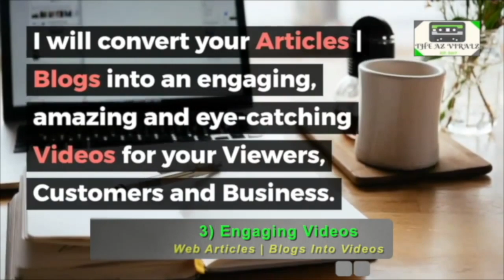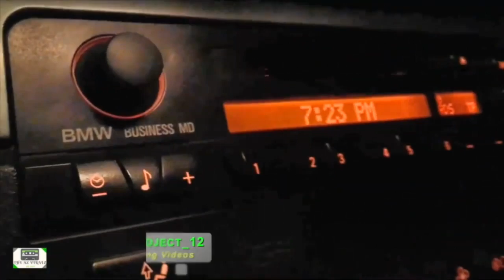My Portfolio | Upwork Freelancing | Professional Video Editor | Freelancer | Graphic Designer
I will do Professional Video Editing Audio/Visual Effects | VFX. | SFX. | Cinematic Videos | Green Screens | Whiteboard Animation (Explainer Videos) | VoiceOvers | Web-Articles/Blogs to Engaging Videos | Social Media Business Marketing Ads. | Movie/Film Trailers | Character Intros/Outros | Audio Mixing & Enhancement | Color Grading | Image Re-Touching/Editing | Graphic Designing and other I.T. Software Professional Services for You & Your Business.

Available 24/7 to serve you and it would be an honour to work for you & your business. Your satisfaction would always be my first priority with a 100% Money_Back_Guarantee.

Below is My Portfolio & Some of My Successful Projects ✅

& much more professional & exciting services for You and Your Business.

And the best part of my services is: after 3-consecutive orders, I will give $5 Discount on your 4th order. Isn't is amazing?

So, what are you waiting for, lets start a Trustworthy & Friendly Business.🤝

Technical Expertise In: Final Cut Pro. X | iMovie | Photoshop | Illustrator | After Effects | Adobe Premier | Power Director | Camtasia Studio | VideoScribe | Lumen-5 | VoiceOver Tools & Other I.T. Software Professional Softwares.

With Sincere Gratitude And Respect, I say Thank You!